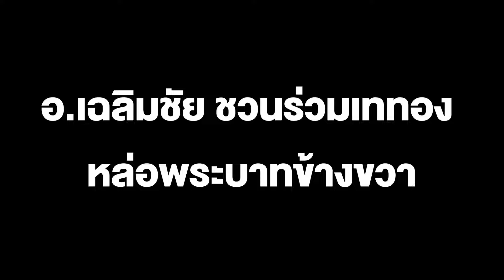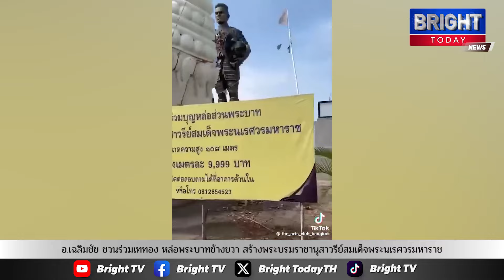อ.เฉลิมชัย ชวนร่วมเททอง หล่อพระบาทข้างขวา สร้างพระบรมราชานุสาวรีย์สมเด็จพระนเรศวรมหาราช 3 ก.พ. 67